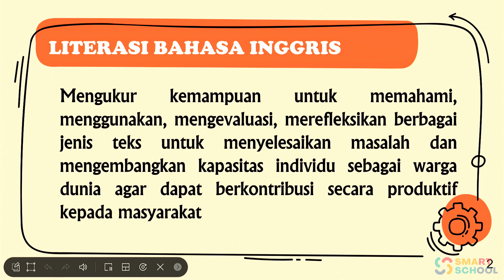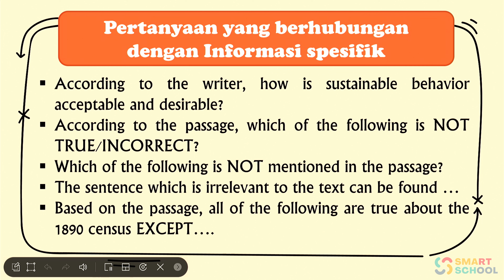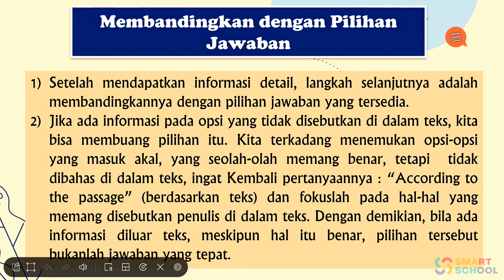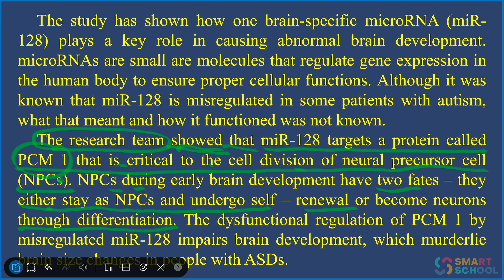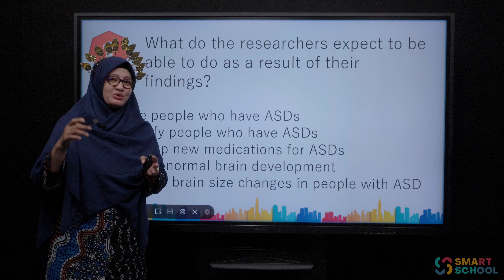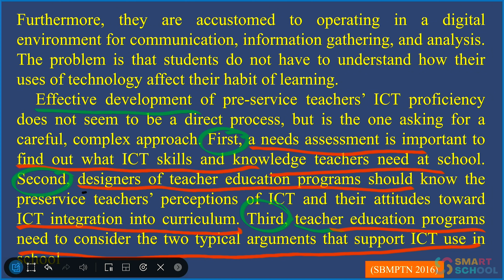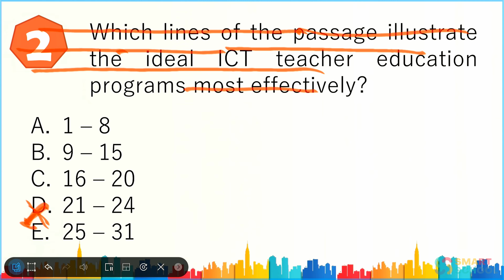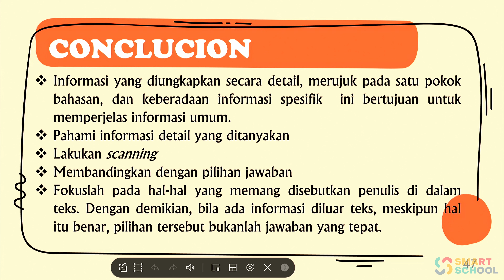literasi bahasa inggris "Finding specific information form the text" | Huldiana S Pd,M Ed 1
LIVE : KAMIS, 2 MARET 2023